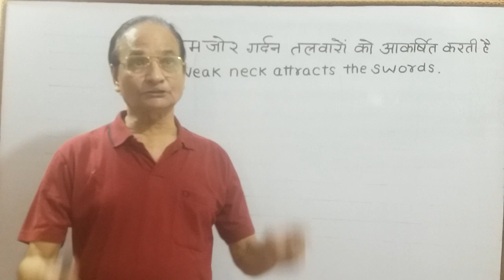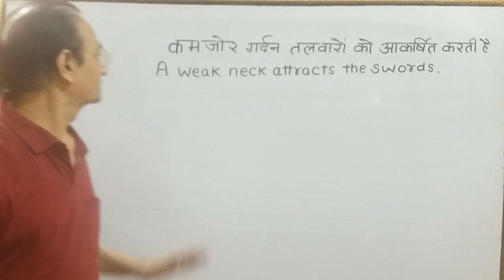कमजोर गर्दन तलवारों को आकर्षित करती है-PROVERB FROM HINDI TO ENGLISH WITH EXPLANATION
PROVERB FROM HINDI TO ENGLISH WITH EXPLANATION